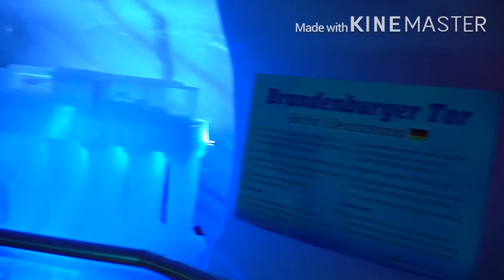Vlog| Dachstein Austria#ประเทศออสเตรีย#ทดสอบความสูง#Paelekปลวกน้อยต่างแดน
Dachstein Austria
สะพานแขวนสูงสุดที่เชื่อมต่อกับIce Palace Dachstein เป็นสถานที่ท่องเที่ยวที่คุณไม่ควรพลาดกับ
สะพานแขวนมที่ต้องเดินด้วยระยะความยาว
ประมาณ 400 เมตร ทัศนียภาพอันงดงามของภูเขาที่อยู่ด้านหน้าและมุมมองของโขดหินของเทือกเขา Dachstein ที่สวยงามมาก
นอกจากนั้น ยังมี "บันได" ที่จะลอยอยู่ในอากาศและยังคงมีความปลอดภัย และให้ความรู้สึกไม่ซ้ำเป็นจุดชมวิว Dachstein จากด้านที่สวยที่สุดและน่าตื่นเต้น หลังจากการผจญภัยระดับสูงแล้วคุณยังสามารถเพลิดเพลินไปกับการไปเยือน Ice Palace น้ำแข็งแกะสลัก สวยงามอย่างมาก

Cr.Paelekปลวกน้อยต่างแดน